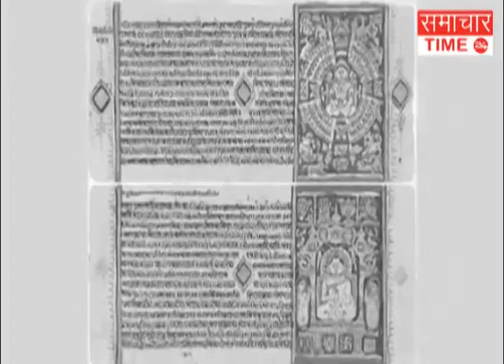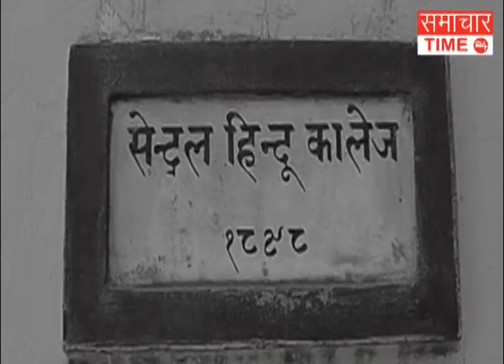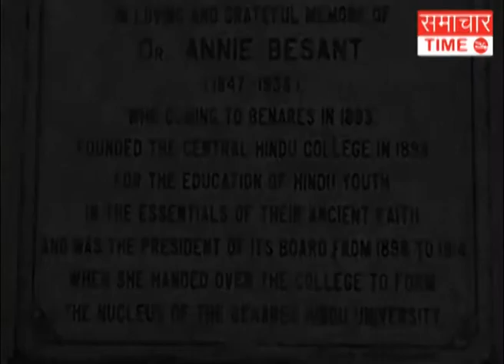B.H.U Complete 100 year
The Banaras Hindu University (BHU) is all set to celebrate Saraswati Puja on Basant Panchami in a grand way on Saturday. Reason: This year, BHU will complete 100 years. Also, the highest civilian award Bharat Ratna has been conferred up on the founder Mahamana Madan Mohan Malaviya.